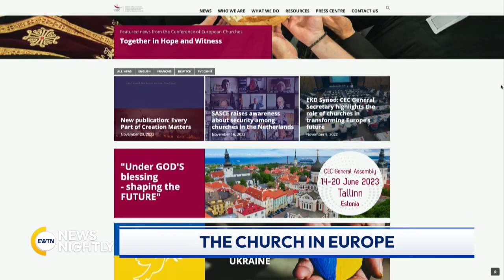The Future of the Catholic Church in Europe | EWTN News Nightly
There is a 2 day meeting being held to discuss the Church in Europe and its future. The joint committee of the Conference of European Churches and the Council of European Bishops' Conference gathered in Belgium to analyze the situation of the faithful across the continent in this complicated time because of the war. Doctor Valerie Duval-Poujol, governing board member of the Conference of European Churches, joins to tell us more about this meeting and what was on the agenda. Dr. Valerie shares more about the committee and some of the work it does. She explains what the situation is for the Church in Europe. In a recent interview, she referred to it as a great period of crisis. Dr. Valerie discusses what she meant by that.